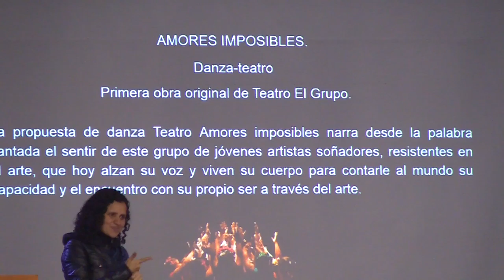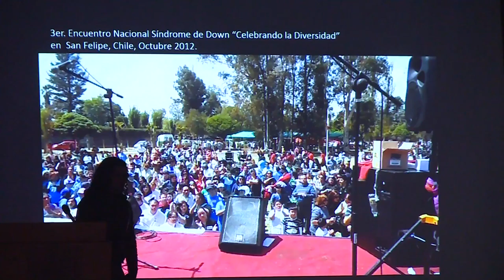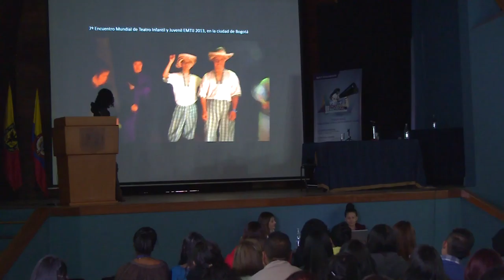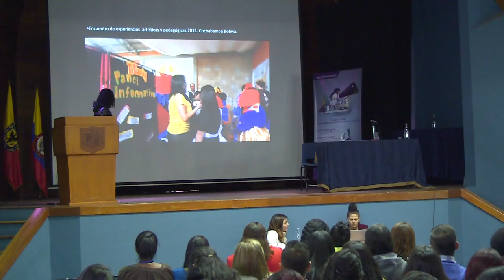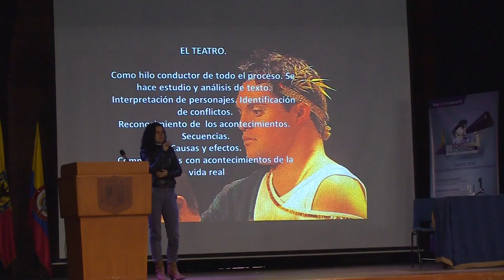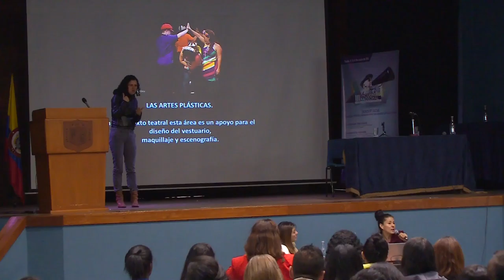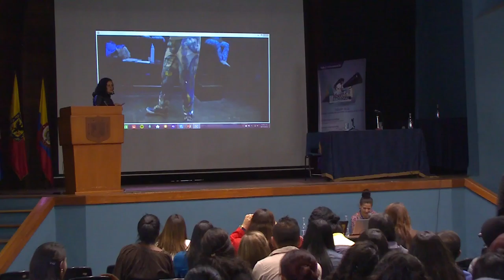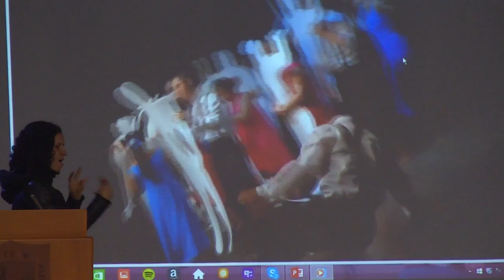III Encuentro Nacional de Estudiantes de Pedagogía Infantil y Educación Especial 2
III Encuentro Nacional de Estudiantes de Pedagogía Infantil y Educación Especial “Inclusión social: lenguajes artísticos y educación como una apuesta por la pluralidad”